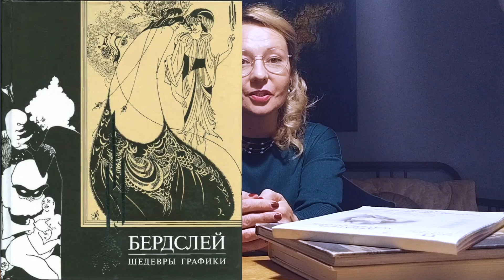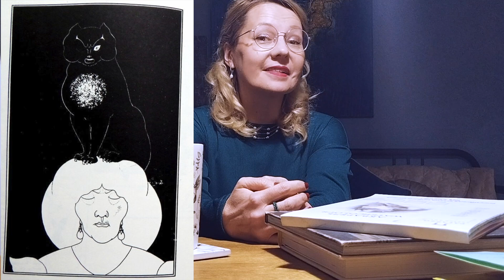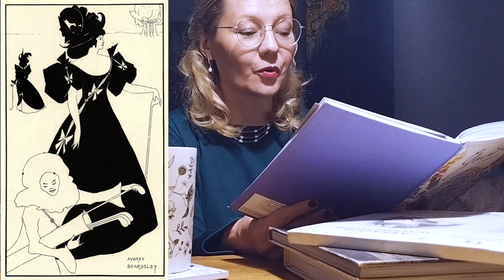Обри Бердслей: Магическая графика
Добро пожаловать на наш канал! Сегодня мы погрузимся в захватывающий мир искусства и философии с Обри Бердслеем, выдающимся художником и мыслителем своего времени.

В нашей видеолекции "Обри Бердслей: Магическая графика" мы исследуем уникальный стиль и художественное видение Бердслея. Узнаем о вдохновении, которое он черпал из окружающего мира и духовных исследований. Мы рассмотрим ключевые работы, глубокие символы и философские идеи, которые сделали его творчество столь значимым.

Присоединяйтесь к нам в этом путешествии через образы и мысли, исследуя творческий гений Обри Бердслея. До встречи в мире искусства!